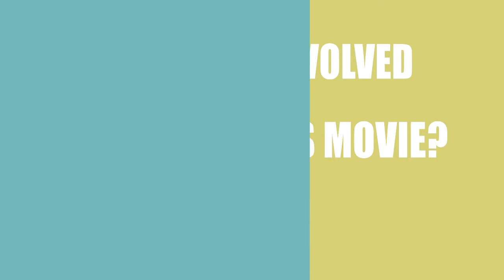Alpha Delta Zatan (2017) Motion Picture Cast Info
Who were the director, writer, a\nd actors in the movie Alpha Delta Zatan (2017)?